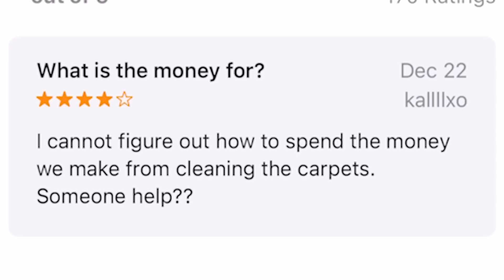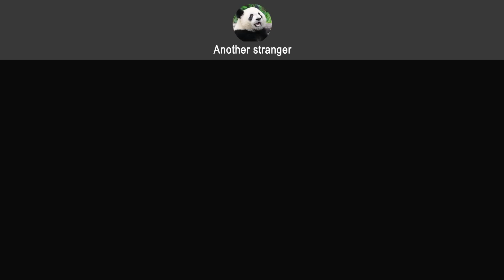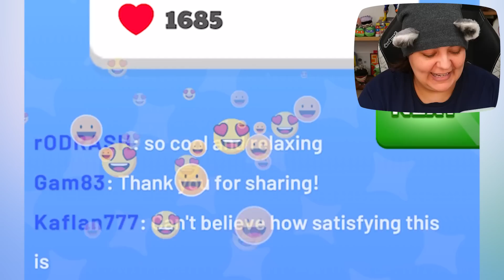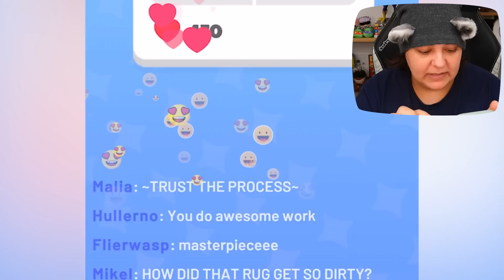Ridiculous or Fun? Carpet Cleaning ASMR??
Let's play Clean My carpet the mobile game. This is a satisfying asmr mobile game that is similar to power wash simulator but with carpets. Does this game actually have satisfying sound effects? Let's do a playthrough and find out if this is a cozy mobile game 2023

Streaming Equipment:
- Brio Webcam
- Ironside Computer
Special Thanks to: